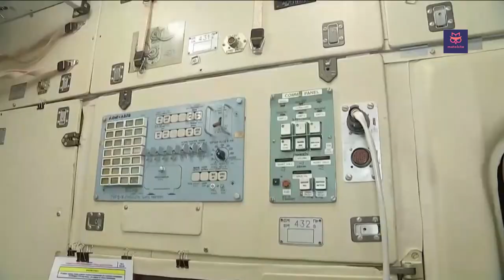WHAT ??? | RUSIA AKAN MEMBUAT FILM LANGSUNG DI LUAR ANGKASA BERSAING DENGAN AMERIKA SERIKAT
Bersaing dengan AS, Rusia akan Buat Film di Luar Angkasa

Persaingan Amerika dan Rusia dalam bidang teknologi dan kemiliteran bukan lah hal yang baru.
Tapi bagaimana dengan persaingan pembuatan film di luar angkasa BOS.
Wah perlombaan baru nih Bos, di dunia Antariksa. bagi persaingan Rusia dan Amerika.

Sudah ada banyak film profesional yang menggunakan luar angkasa sebagai latar dalam kisahnya.
Namun belum ada film profesional yang melakukan pengambilan gambarnya secara langsung di luar angkasa kecuali semacam film dokumentasi dari NASA atau dari badan antariksa lainnya.

Tapi, NASA punya ambisi ingin mengirim sutradara dan aktor ke luar angkasa lalu membuat film dari sana.
Salah satu aktor yang bakal dikirim itu adalah Tom Cruise. Pembuatan film luar angkasa NASA juga akan didukung oleh Elon Musk.

Rusia, salah satu pesaing Amerika Serikat juga tak mau kalah.
Pada akhir tahun 2020 lalu mereka sudah mencari aktor dan sutradara untuk dikirim ke luar angkasa dengan tujuan membuat film dari sana.
Kini, sutradara dan aktor tersebut telah terpilih dan sudah diumumkan. Siapakah mereka?

"Selengkapnya simak video di atas.

Semoga Informasi nya bermanfaat, dan bisa menambah wawasan kita.

Writter & Narator :
Surya Sitorus

Selamat Menonton.